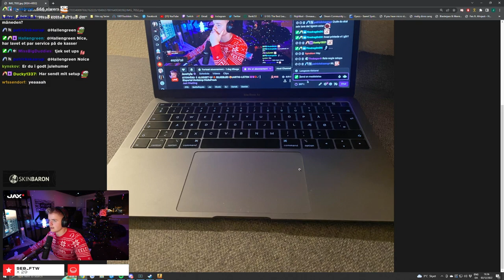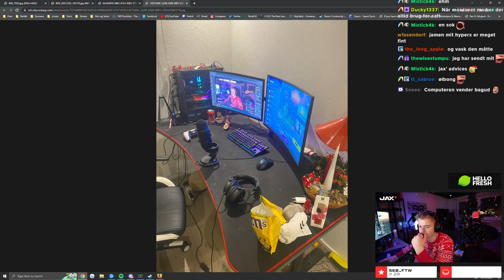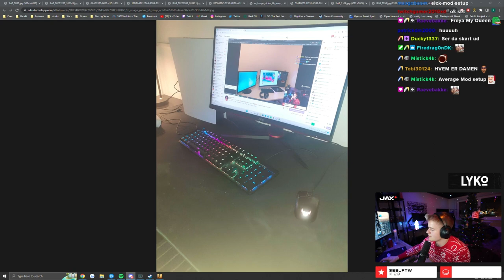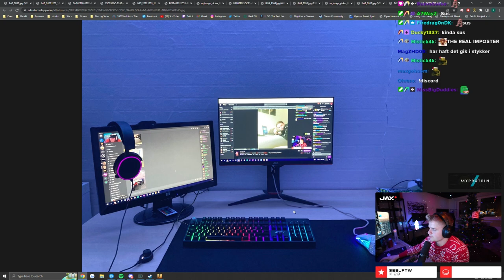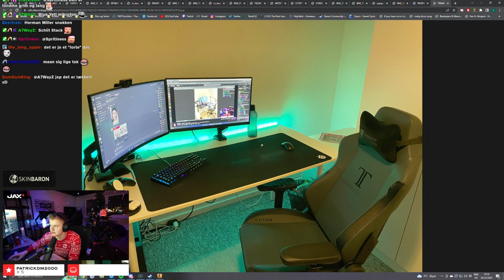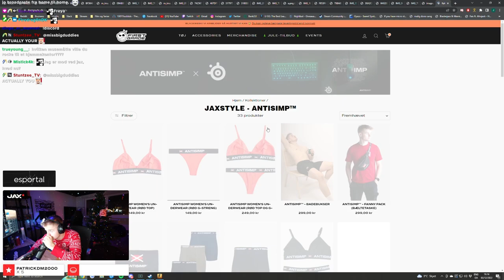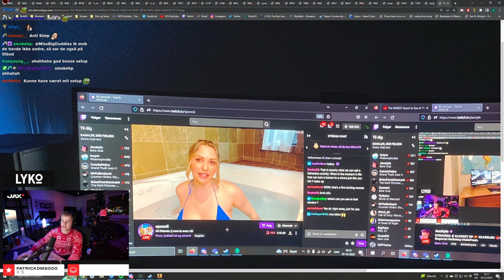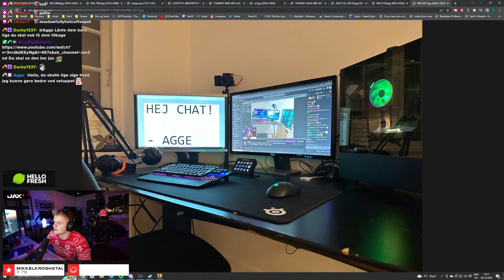RATER JERES GAMING SETUP!! (KLAMMESTE SETUP)